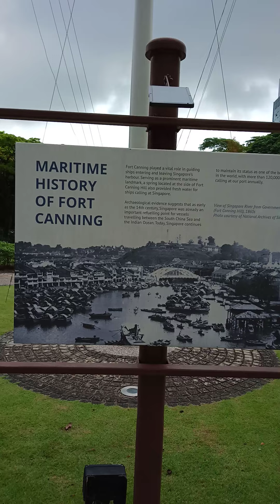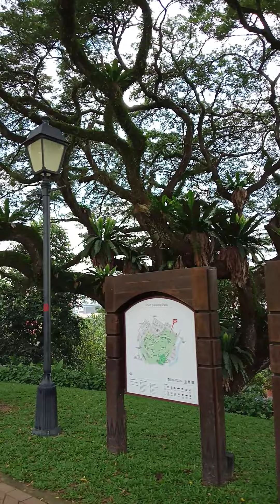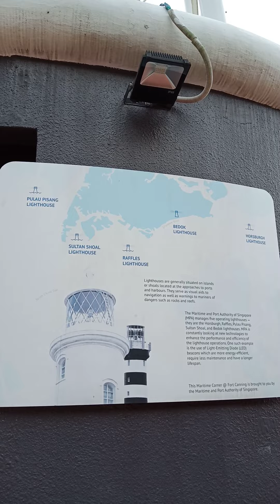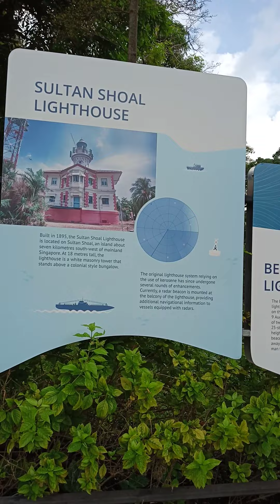SG FORT CANNING PARK VERY NICE VIEW♥♥♥♥♥♥♥